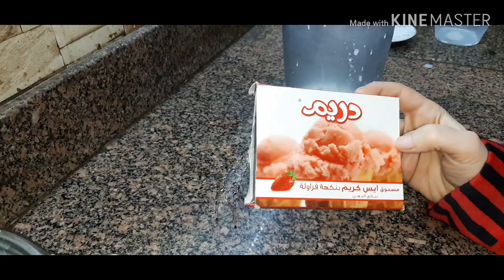أعمالى زبادى الفراوله فى 5 دقائق بدون ماكينه زى الشركات ووفرى فلوسك تجهيزات رمضان 2020